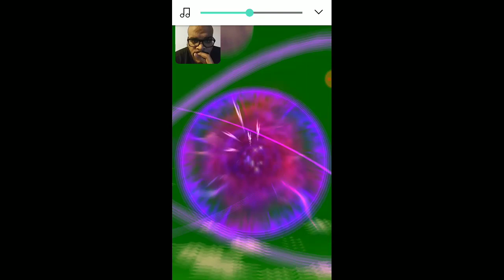DRAGON BALL LEGENDS DAILY DISCOUNT SUMMONS